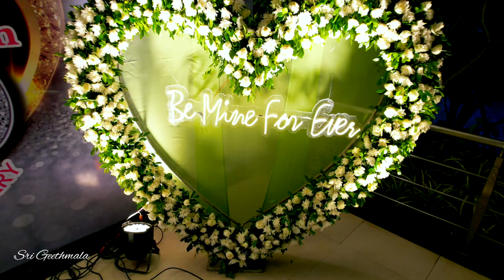25th Wedding Anniversary Decoration | Sri Geethmala Photography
We Capture All Your Moments Magically!
Wedding Cinematic  Photography And Videography...
Best Editing Experience
Best Quality
Best Shooting Experience